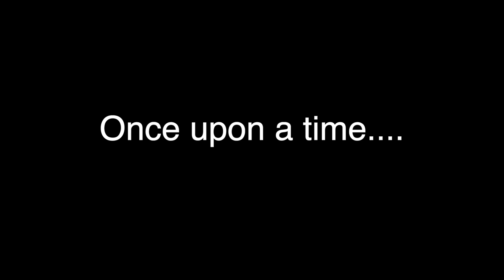I Know a Girl - Jim Rhoads - Official Video - 2024 BMI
I Know a Girl - Jim Rhoads - Official music video 2024 BMI

All music, lyrics, instruments, voices, recording and mixing bv Jim Rhoads.

BMI 2024

Video by John Crawford